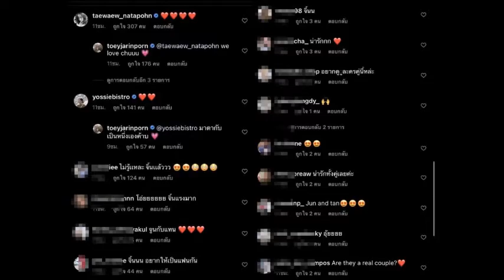ล่าสุด อุ๊ย! เต้ย จรินทร์พร โพสต์ภาพคู่พระเอกดัง ช็อตนี้ชวนจิ้นไปเลยจ๊ะ#ข่าวบันเทิง#ข่าวดารา